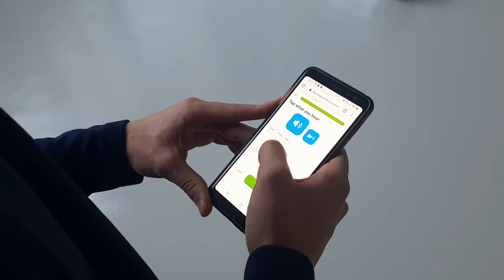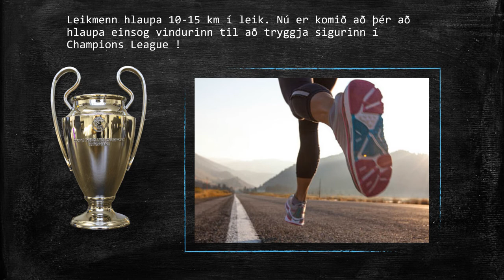reitur 37 champions league